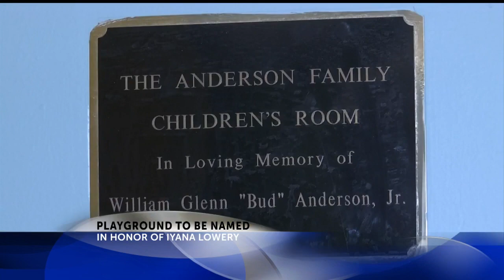HONORING IYANA LOWERY